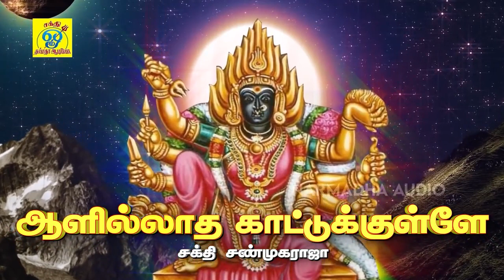எட்டுக்கரம் கொண்டவளே | Ettukaram |சக்தி சண்முகராஜா | Sakthi Shanmugaraja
பாடல்: எட்டுக்கரம் கொண்டவளே
பாடியவர்:சக்தி சண்முகராஜா
பாடலைஇயற்றியவர்:சக்தி சண்முகராஜா
இசை:சக்தி சண்முகராஜா